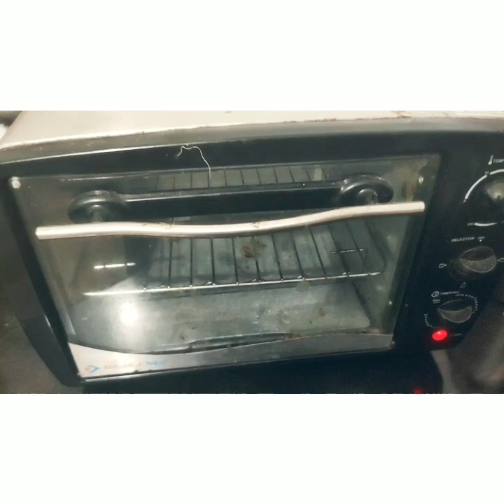Broccoli Mac and Cheese recipe | घर पे बनाइये रेस्ट्रोरेन्ट जैसा मैक एंड चीज़ पास्ता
Very delicious creamy broccoli Mac n cheese Recipe ab ghar pe kaise banaye...
Video is here...
This is my first Recipe here.
Give love n support.
Thank u.